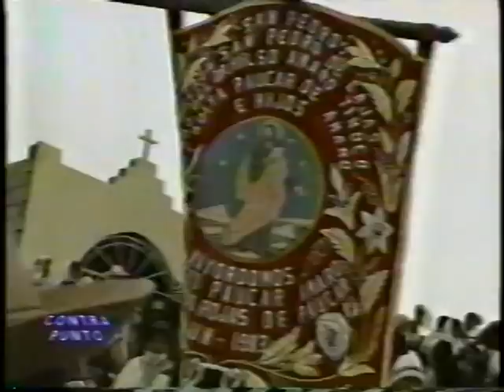San Pedro de Cajas Imágenes del Perú 1995 San Pedro de Cajas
TRANSPORTE TURISTICO TRASLADOS
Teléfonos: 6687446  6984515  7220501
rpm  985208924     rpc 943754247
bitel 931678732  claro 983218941